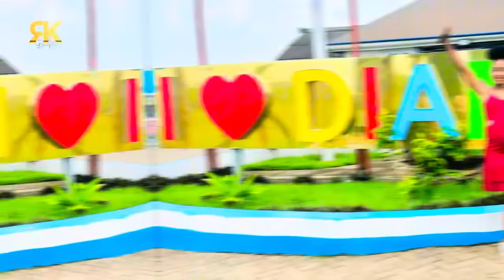KANUNGO VIDEO || RUTH K 😘😬 || BESTIE FULL BIRTH PROCESS EXPERIENCE . ruth k & mulamwah